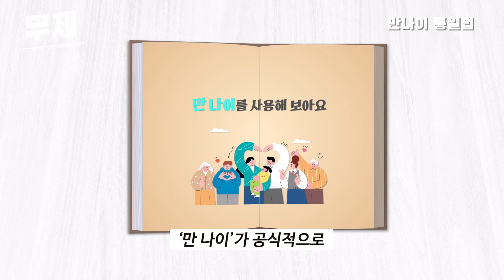ubc 윱씨 / 만나이 적용하면 스무 살들은 술집 어떻게 갈까?! [무제; 무지하게 재밌는 주제]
[무제; 무지하게 궁금한 주제]
지난 28일부터 ‘만 나이’가 공식적으로 적용됐습니다
누구나 한 두살씩 어려지는 일이 현실이 됐습니다.
그렇다면 스무살들은 주류구입이 어떻게 될까?
여기에 어려지면 곤란한(?) 내용을 총정리 해봤습니다.